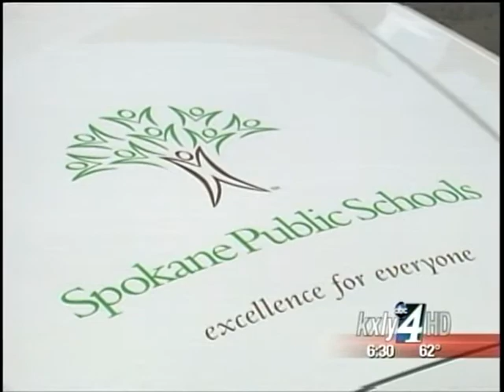Cellphone thieves preying on Spokane students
Cell phone thieves have been hanging around Spokane high schools, approaching students to prey on the kindness of teens to borrow their cell phones and then take off. KXLY4's Anusha Roy reports.